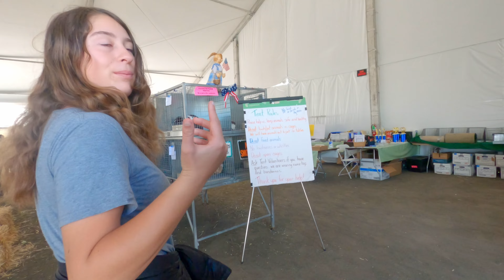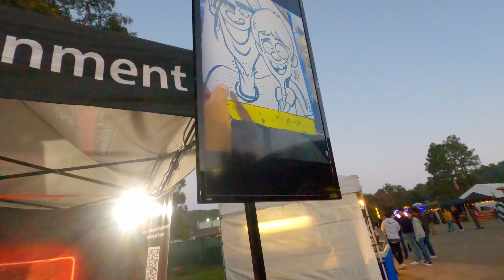We Graduated • Vlogs